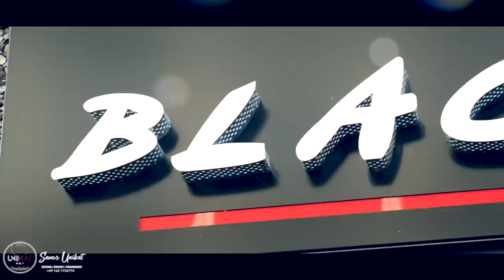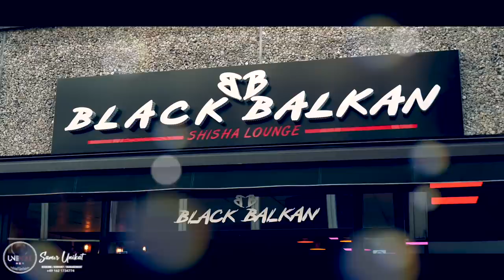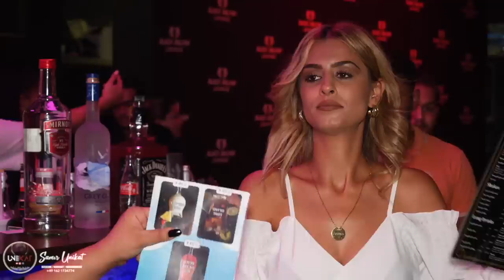BLACK | BALKAN | LOUNGE Oberhausen | Tarkan Live | By Unikat | By Fudo